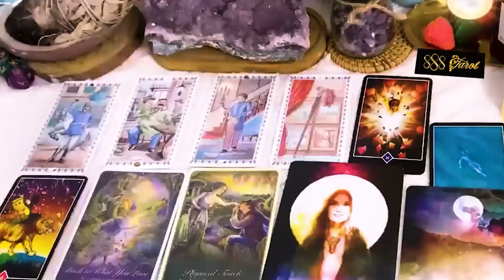GEMINI MARCH 2024 - THEY ARE AVOIDING YOU. HERE’S WHAT THEY THINK GEMINI MARCH TAROT LOVE READING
Hello!!!